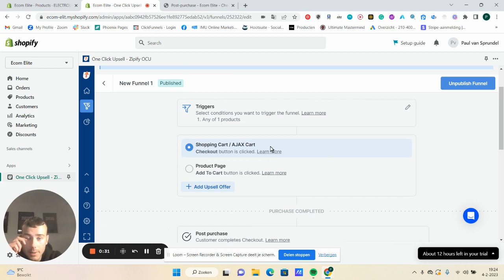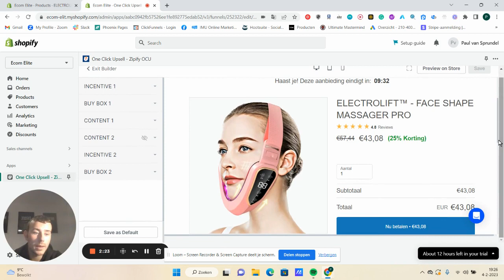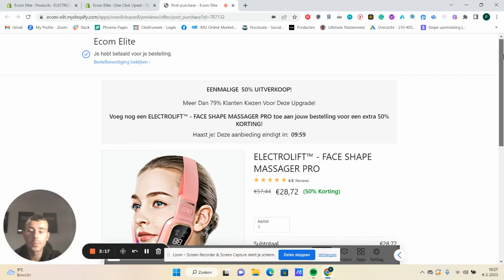UPSELL HACK Q4 - VERHOOG ELKE KEER DE WAARDE VAN JE BESTELLING! - Paul van Sprundel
In deze video neem ik je mee hoe je meer verkoopt aan dezelfde persoon en daardoor meer omzet draait! Voeg me toe op Instagram: @paulvansprundel